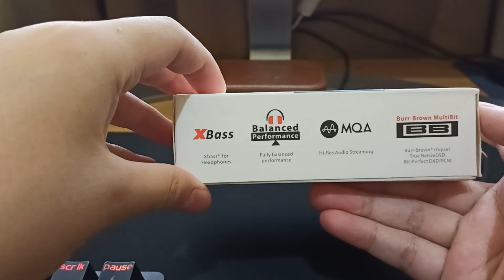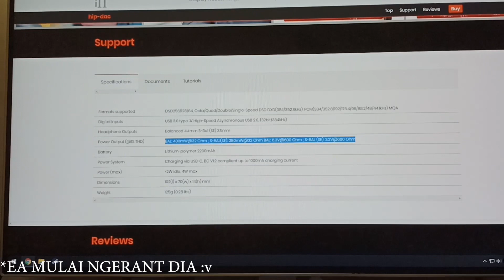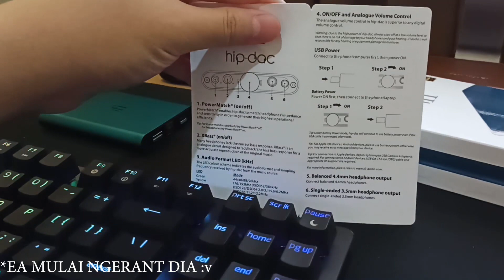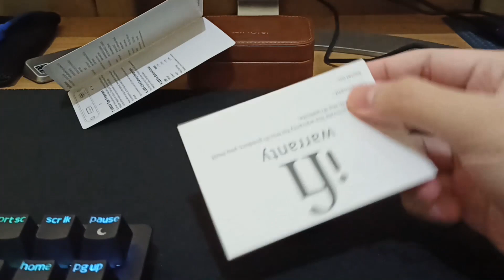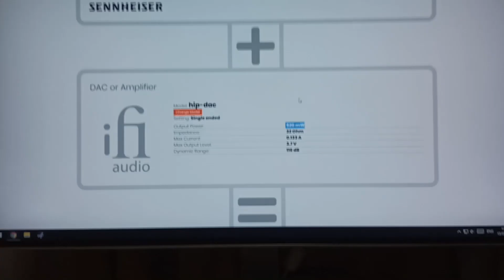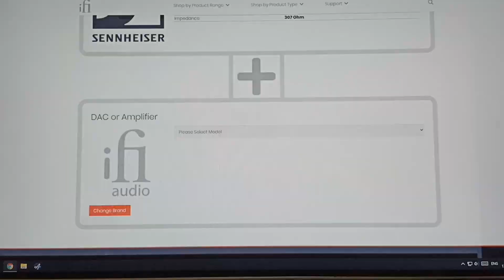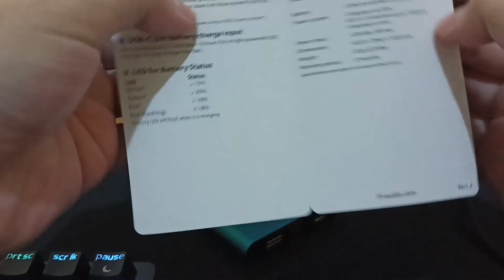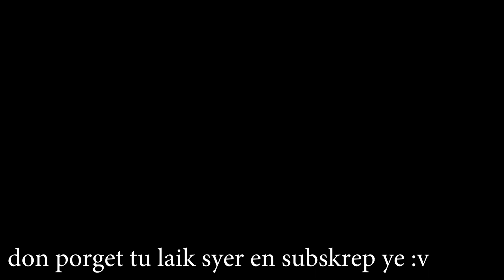iFi Audio Hip Dac Review | Indonesia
yak, balik lagi bersama saya,, pada kesempatan kali ini, saya akan membawakan RANT dan juga review dari DAC-AMP
iFi Audio hip-dac

0:00 RANT
9:45 Review

jadi begimana setelah nonton video ini?
pingin jajan dac-amp baru?

boleh dong cerita" di kolom komeng tersedia.

merasa terhibur ataupun terbantu?
laik n subskrep ye

dah sekian dari saya,

babay.